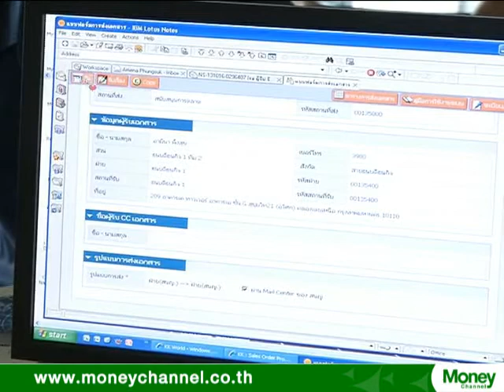KKP ตั้งเป้าสินเชื่อรวมปีนี้โต 6%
ผู้บริหาร ธนาคารเกียรตินาคิน (KKP) ตั้งเป้าสินเชื่อรวมปีนี้โต 6% ปรับพอร์ตรุกสินเชื่อธุรกิจมากขึ้น เหตุอุตสาหกรรมเช่าซื้อรถยนต์ยังฟื้นตัวได้ไม่เต็มที่ จากปัญหาหนี้ครัวเรือนยังกดดัน เตรียมตั้งสำรองเงินกองทุนเพื่อป้องกันความเสี่ยงจากภาวะเศรษฐกิจที่ยังมีความเปราะบางสูง